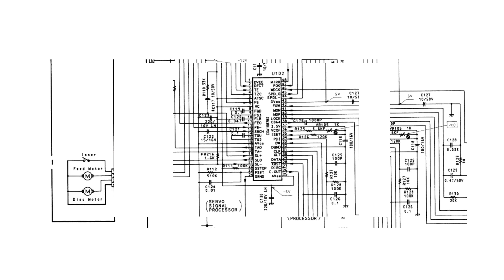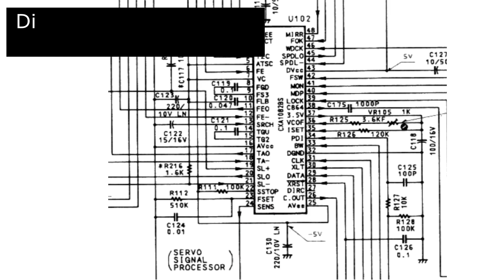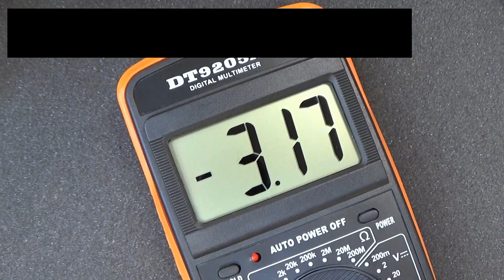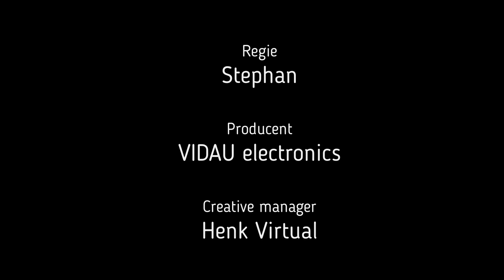Reparatie Nakamichi cd speler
We bekijken de Nakamichi cd speler van Roberto, deze speelt geen cd meer af.